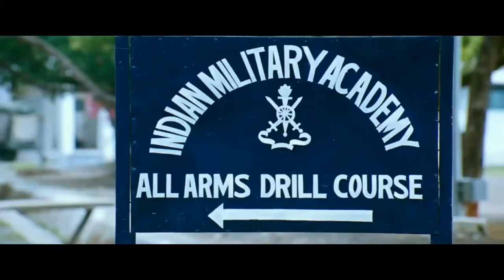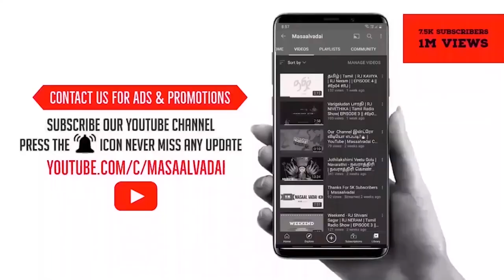Santhithome kanakalil 💕 Vaaranam Aayiram 💕 Melting Song 💕 Female Version 💕 Whatsapp status tamil